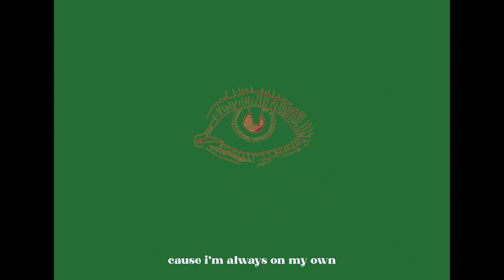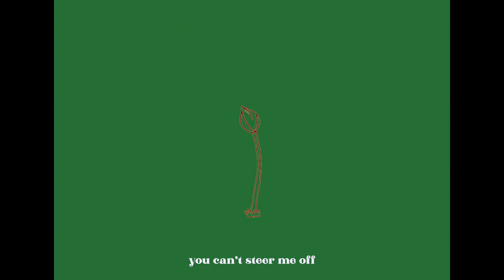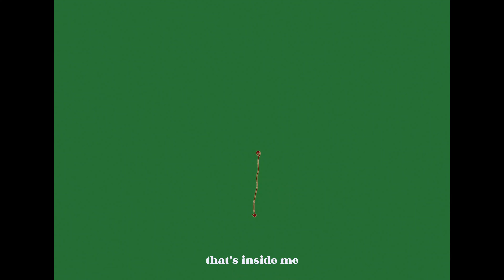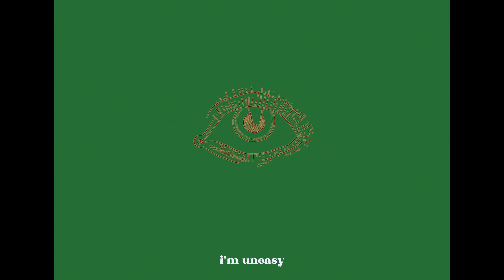Tom Hale - Wallflower feat. Dom Green (Lyric Video)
Amazon Music

Produced, engineered and mixed by Tom Hale.
Mastered by John Davies at Metropolis Studios.
Written and performed by Tom Hale and Dom Green.

Video edited by Helena Laws and Tom Hale.